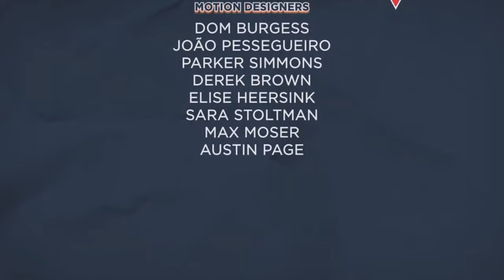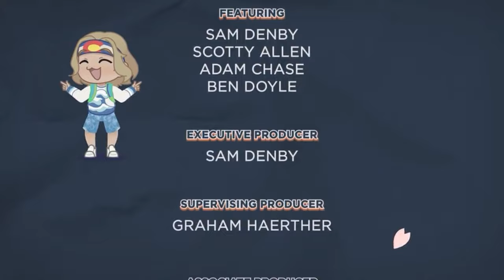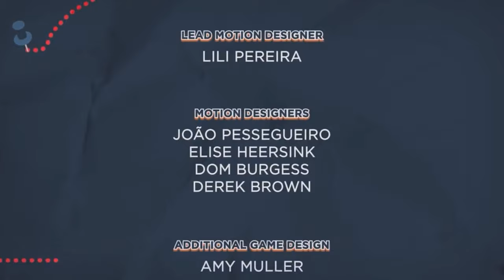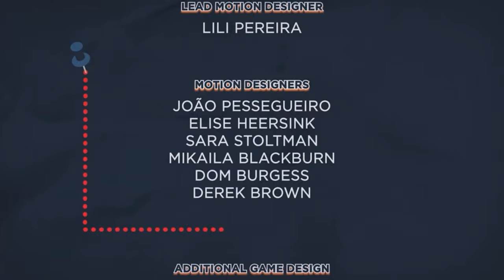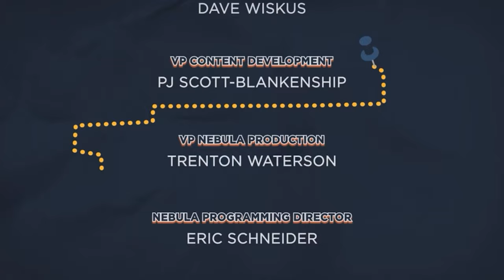NEBULA EXCLUSIVE Jet Lag: The Game Credit Sequences | Seasons 5-8 (Including OKAIHAU EXPRESS Remix)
Every seasons since season 5 of @jetlagthegame , the team has edited a credits sequence to end the finale exclusively on Nebula. Some of these credits are funny, interesting or just a nice way to end of a fantastic season, so, I've decided to share this with the people who aren't able to access this paid content.

"We play games where the world is our board".

Season 5: We Turned New Zealand into a Real-Life Board Game, Race to The End of the World, Race to the Bottom of New Zealand.

Season 6: We played a 96 Hour Game of Tag Across Japan, Capture The Flag Across Japan

Season 7 : Tag Across Europe 2, Playing A 72 Hour Game of Tag Across Europe (Again)

Season 8: Arctic Escape, We Raced From America's Northernmost to Southernmost Town, Race from Snow to Sunshine

Next Video: (Top 130 Yo-kai Watch 1-4 Songs Ranked WORST to BEST - Best Music Compilation Part #1 (Ranks #130-66))

Chapters:

0:00 Season 5 - Race To The Bottom of New Zealand
1:42 Season 6 - Capture The Flag Across Japan
2:36 Season 7 - Tag Across Europe 2
3:28 Season 8 - Arctic Escape

Welcome to Gaa Gaa Gaming!

On this channel, we will provide you with amazing, engaging gaming content from a variety of titles and platforms. I've played many games in the past, the PS3 being my first console. Right now, I am playing lots of Brawl Stars, Super Mario Bros. Wonder, Skylanders, Yo-kai Watch, Pokémon Scarlet, a bunch of indie games and much more! Be sure that I am passionate in providing the BEST content when it comes to my favorite games :)

Wow- you read the entire description, how diligent:)